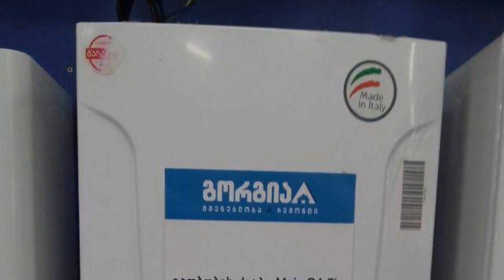Apartments in Batumi, Georgia 75 m² - cul-de-sac Vakhtang Gorgasali | Real Estate in Batumi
ID 3366